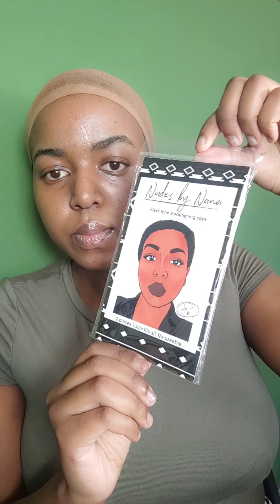S.H.E professional wig glue installation tutorial.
Hey S.H.E Family!!!